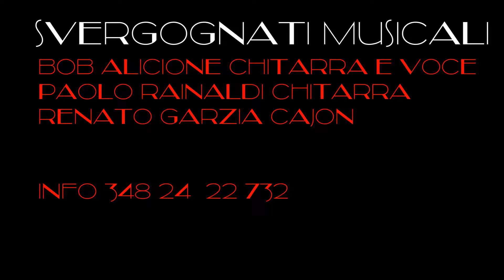via con me+la luna busso' in chiave swing folk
via con me+la luna busso' in chiave swing folk eseguita dagli "svergognati musicali" ovvero:bob alicione, paolo rainaldi e renato garzia presso meli melo bistrot roma, in 26/2/2016